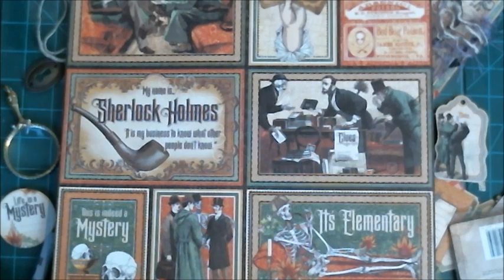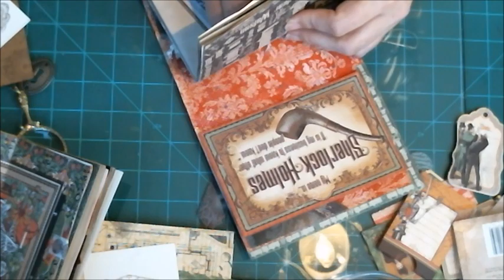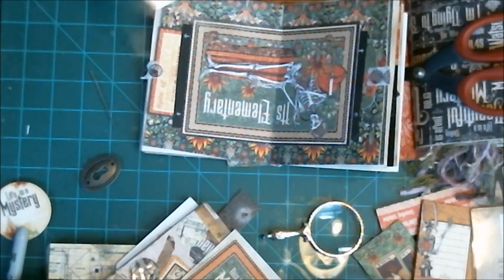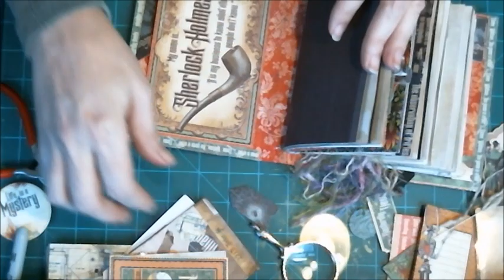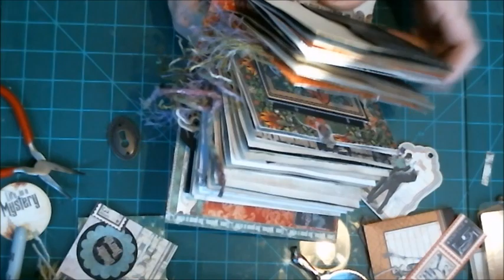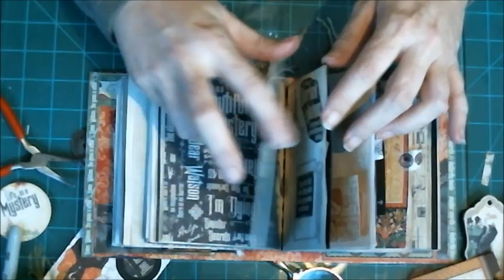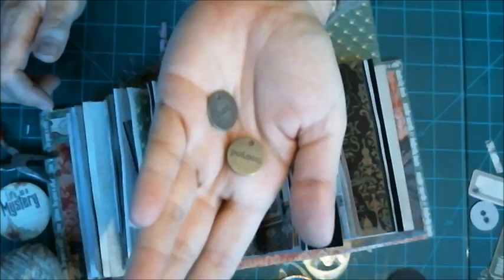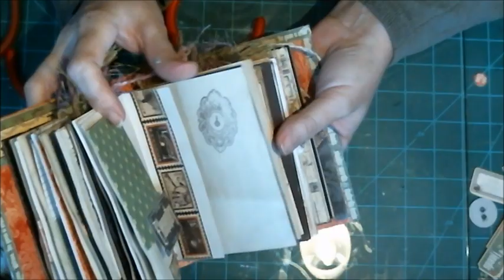Sherlock Holmes Detective Journal Pt 5 Finale